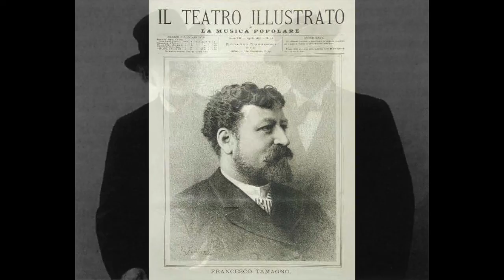Mapelli: Ave Maria - Francesco Tamagno, tenore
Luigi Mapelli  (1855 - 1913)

Ave Maria

Francesco Tamagno, tenore
Ospedaletti, 1903